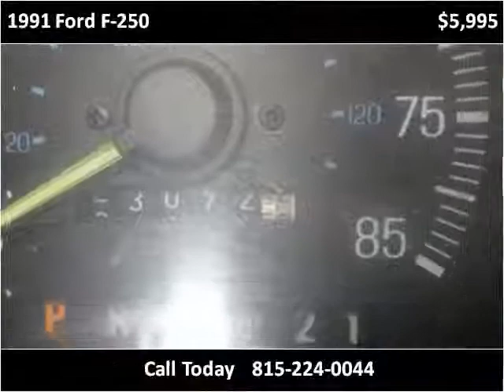1991 Ford F-250 Used Cars Peru IL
This 1991 Ford F-250 is available from Illinois Valley Auto Group.